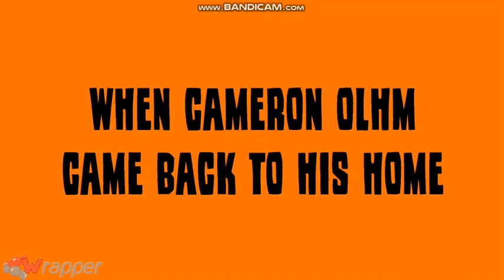Rebecca Gets His Dad Fired From His Job/GROUNDED BIG TIME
I fixed the lag